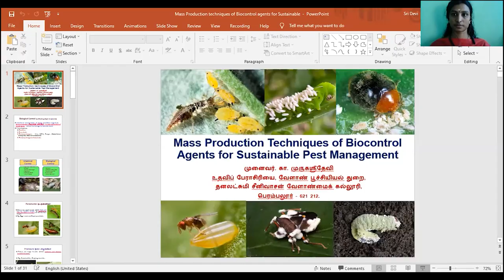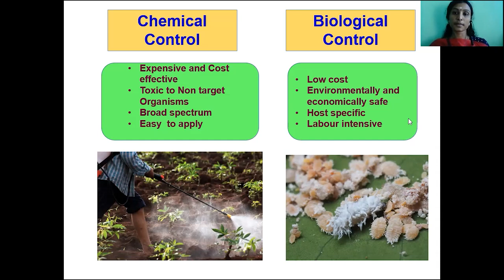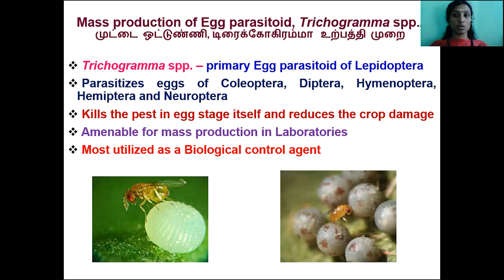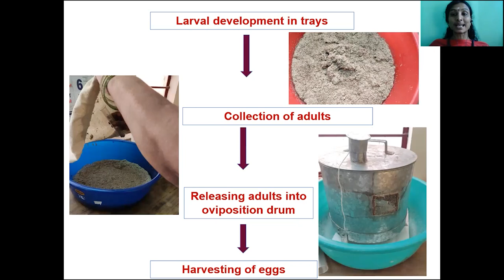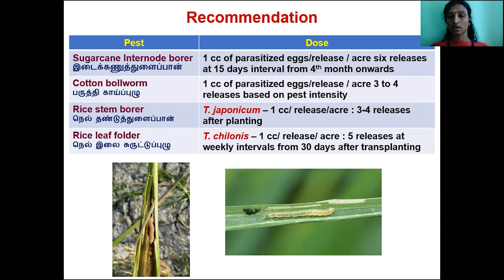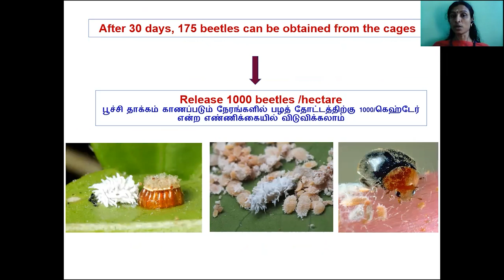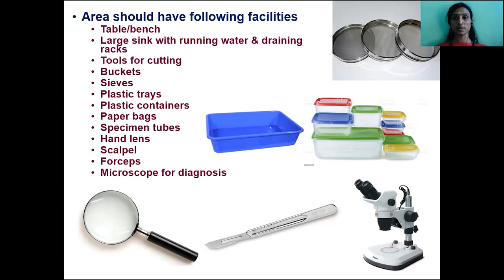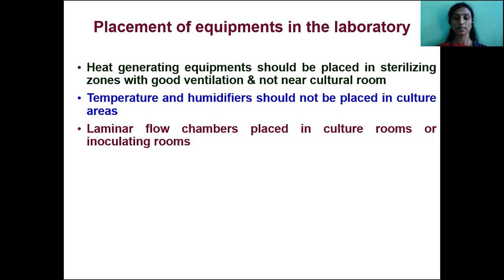Mass production techniques of Biocontrol Agents | Sustainable Pest Management | Dr.K.Murugasridevi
Mass production techniques of Biocontrol Agents for Sustainable Pest Management by
Dr. K. Murugasridevi
PhD., in Agricultural Entomology working as an Assistant Professor at Dhanalakshmi Srinivasan Agriculture College, Perambalur